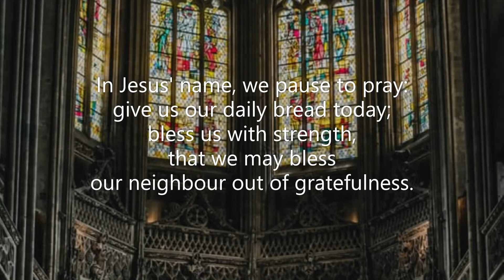In Jesus' Name, We Pause to Pray (#664 Common Praise 1998 - Blessings)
Piano track for Hymn #664 'In Jesus' Name, We Pause to Pray' from the 'Common Praise 1998' hymnal of the Anglican Church of Canada. Words: Rusty Edwards (1955-   ) Music: Thomas Tallis (1505?-1585) LM Tune: Tallis's Canon May 2021. Piano: Robert Aszmies